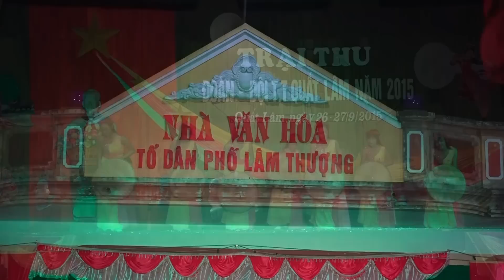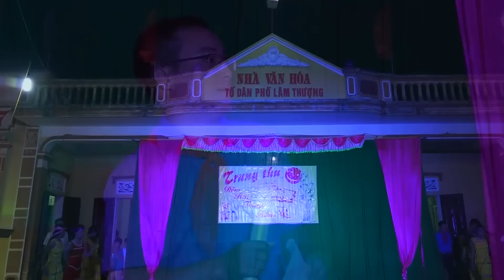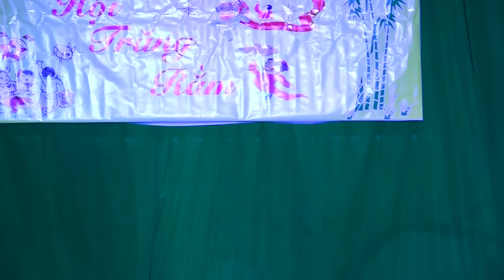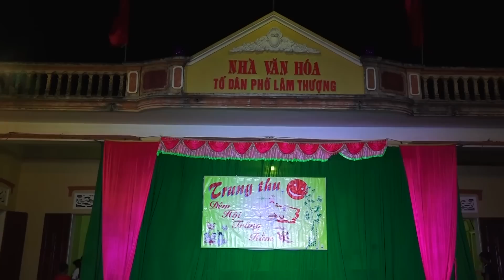TRUNG THU TDP LAM THUONG 2015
TRUNG THU TRUNG THU TDP LAM THUONG 2015TDP LAM THUONG 2015